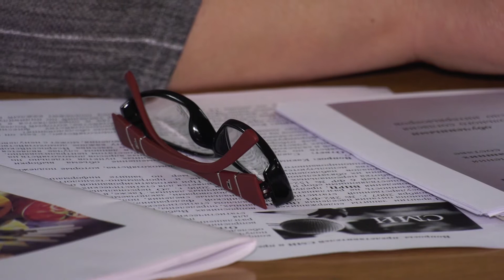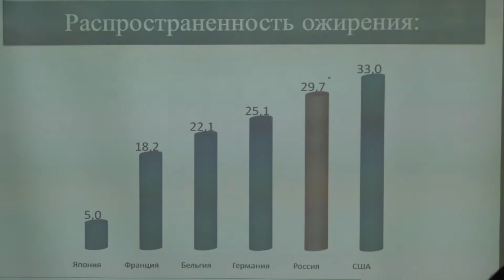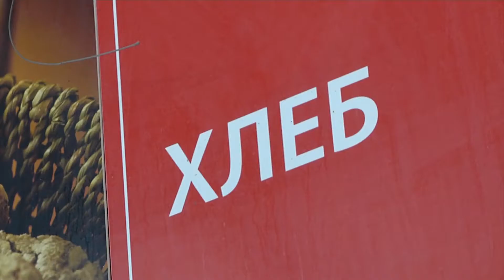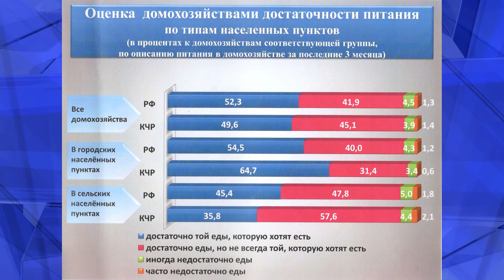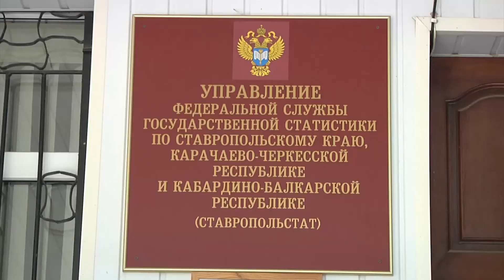В КЧР изучат рацион питания граждан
Семнадцатого мая в России стартовало исследование рациона питания населения, проводимое Федеральной службой государственной статистики.  Выборочный опрос пройдет во всех регионах и охватит 45 тысяч частных домашних хозяйств, адреса которых отобраны случайным образом. В Карачаево-Черкесии в исследовании примут участие 320 домохозяйств, расположенных как в городской, так и в сельской местностях. О целях и задачах данного мероприятия рассказали сотрудники Северо-Кавказстата во время встречи с журналистами республиканских СМИ.